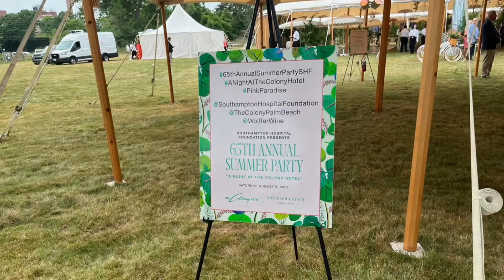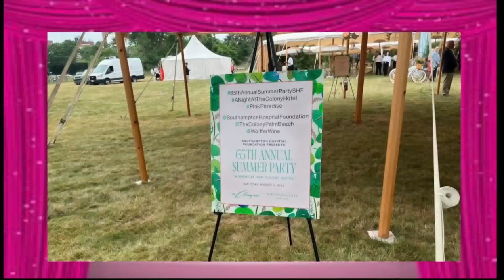SOUTHAMPTON SUMMER PARTY REVISED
WATCH MY VIDEO OF THE SOUTHAMPTON SUMMER PARTY RACHEL ZOE AND RAMONA SINGER ATTEND WITH PHOTOS FROM DANSPAPERS PHOTOGRAPHER  Lisa Tamburini